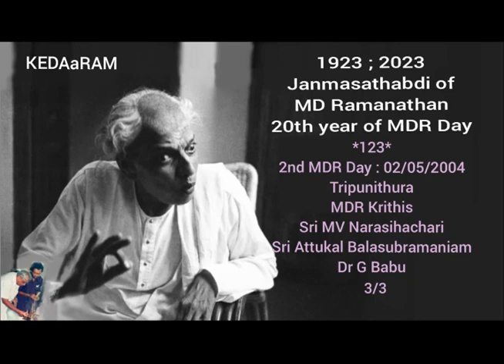123*2nd MDR Day,02/05/2004,3/3-MDR Krithi:Sri MV Narasimhachari,Sri Atukal Balasubramaniam,Dr G Babu